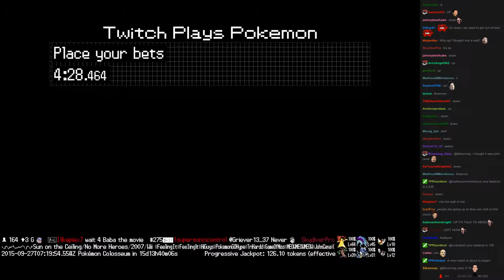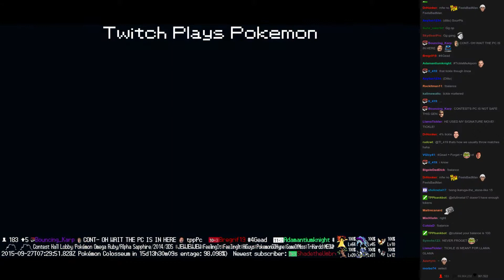Twitch Plays Pokémon Battle Revolution - Match #25174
Match #25174 [Blue: Meowth, Electrode, Aipom] vs [Red: Tentacool, Nidoran♂, Probopass]